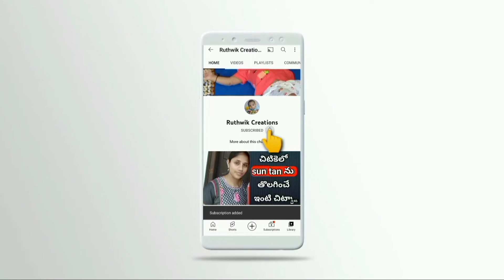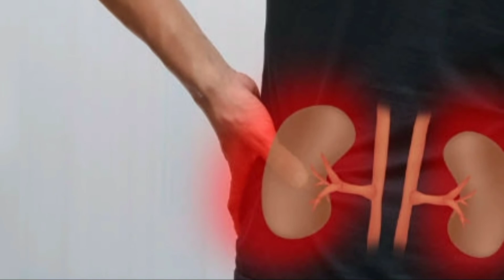Nutritional health benefits of Musk melon|Ruthwik creations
Nutritional health benefits of Musk melon